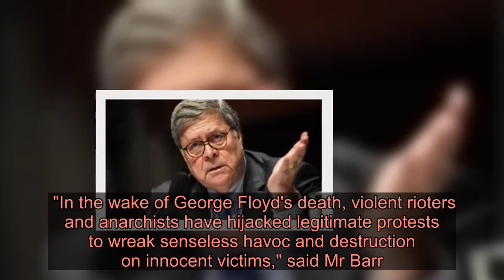Barr defends deploying federal agents to Portland - Latest News